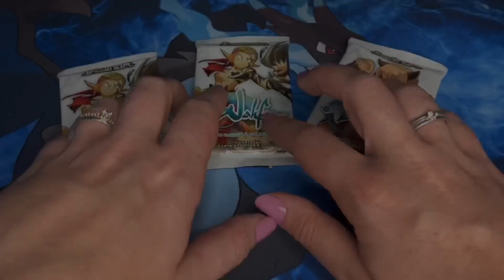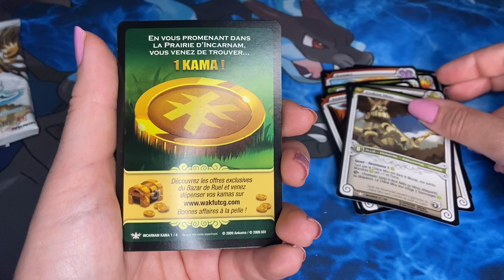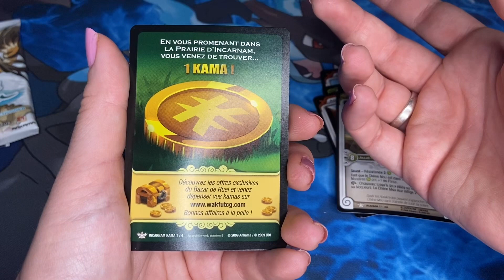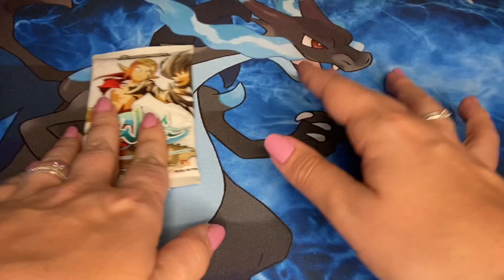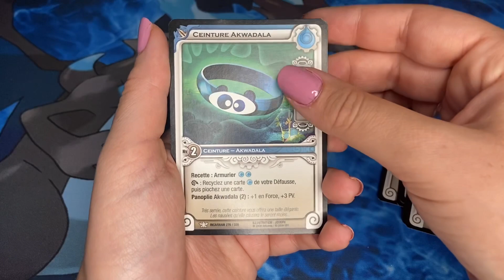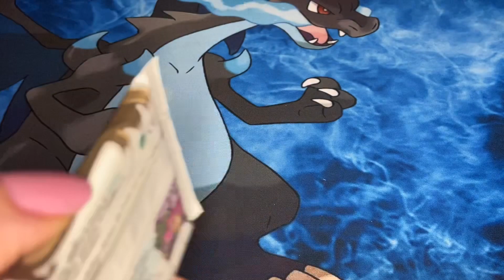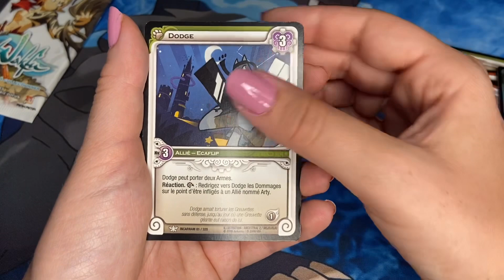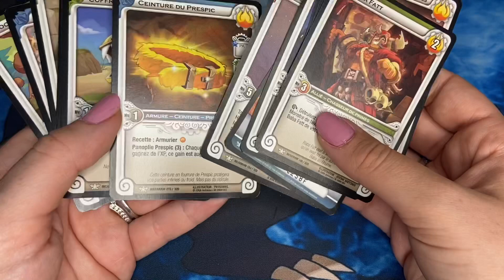ASMR - Quand y’a plus de Cartes Pokémon!! Ouverture de boosters Wakfu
ASMR - Pénurie de cartes Pokémon = Ouverture de boosters Wakfu. On se rabat sur ce que l’on trouve lol, en même temps ça permet de faire de nouvelles découvertes.

Désolé les cartes loteries sont périmées depuis 2012 😅

⚪️Vinted

🟢Tipee